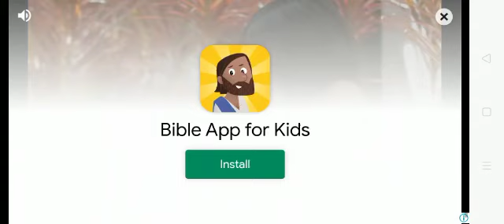March 6, 2023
football gameplay FIFA mobile